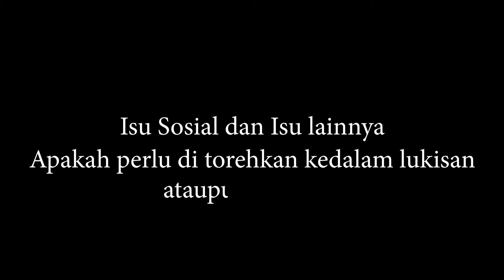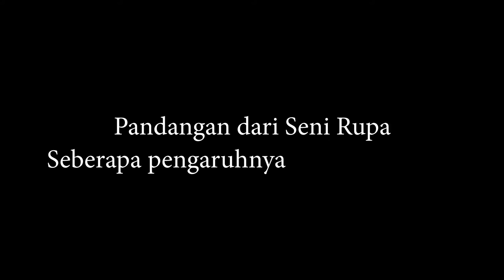KARYA JIWA KARYA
Melukis di lakukan Chryshnanda untuk upaya melepaskan beban yang di ekspresikan dalam bentuk garis , kata, dan warna.

Chryshnanda Dwilaksaa